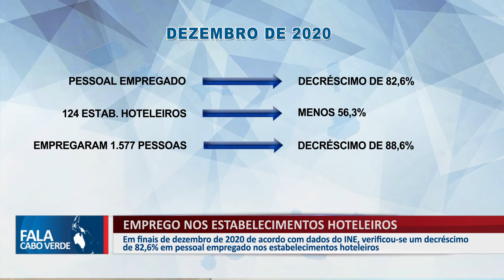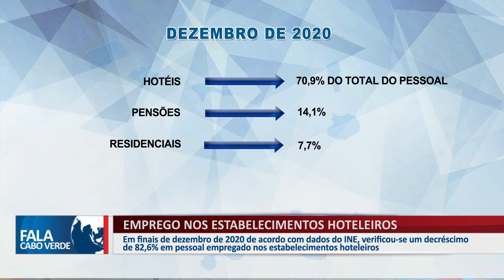EMPREGADO NOS ESTABELECIMENTOS HOTELEIROS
Em finais de dezembro de 2020 de acordo com dados do INE, verificou-se um descréscimo de 82,6% em pessoal empregado nos estabelecimentos hoteleiros.

👇 Acompanhe também👇📌